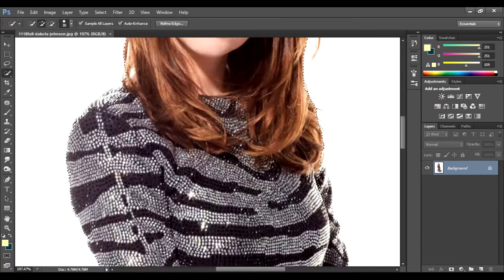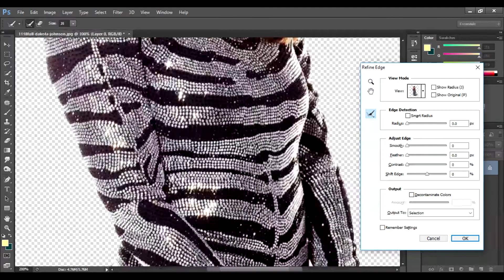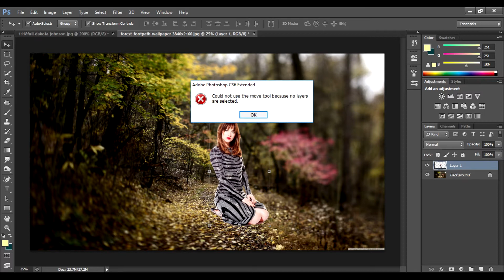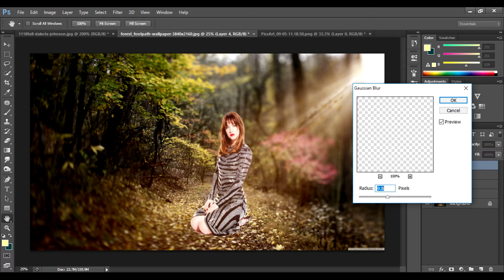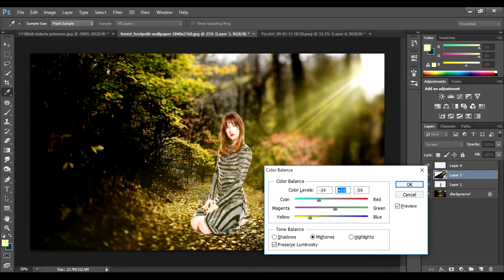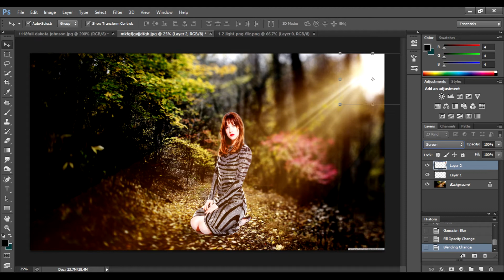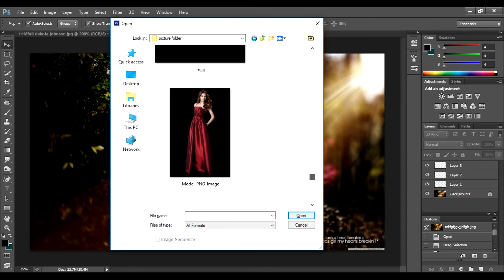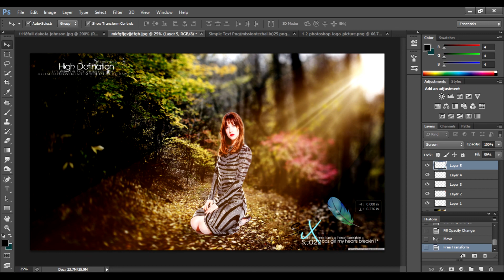Soft Colour Effect in Background Adobe Photoshop Cs6 Tutorial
Subscription Link is Here :-

And
Don't Forget to Press Bell Icon For Fast Latest Updates.

More Amazing Videos Here :-

How To Remove Acne In Photoshop Cs6 || Remove All Acne to Quickly Smooth Skin and Remove Blemishes

Some Keywords :-
Professional Editing, Professional Editing Videos, Professional Amazing Editing Videos, Photoshop Cs6 Editing Videos, Latest Photoshop Tips, Latest Photoshop Tutorials, Professional Editing Tutorials, Video Editing Software, Video Editing Software Details,